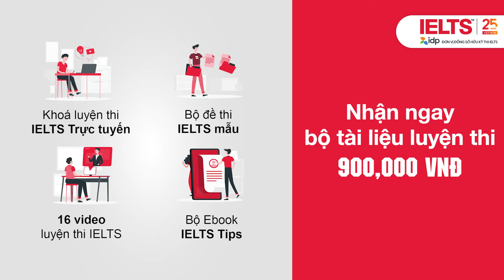Ưu đãi LỚN khi đăng ký thi IELTS trên giấy trong tháng 4-6/2021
NHẬN NGAY ƯU ĐÃI HẤP DẪN KHI THI IELTS TRÊN GIẤY TỪ THÁNG 04 ĐẾN THÁNG 06.2021 TẠI IDP!*
Khi đăng ký thi từ ngày 08/04-25/06/2021, bạn có cơ hội nhận các phần quà giá trị và hấp dẫn sau:
🎁 Combo “cực chất”: Hộp đựng phụ kiện + Giá đỡ điện thoại
🎁 Bộ ôn luyện IELTS trực tuyến độc quyền IDP trị giá 900.000VNĐ
🎁 MIỄN PHÍ ứng dụng học tiếng Anh Elsa Speak PRO trong vòng 3 tháng
📌 Số lượng có hạn, IDP sẽ ưu tiên cho các bạn nhanh tay đăng ký thi sớm nhất tại
🌐  IDP tự hào là trung tâm khảo thí IELTS được yêu thích nhất. Ngoài việc là đơn vị tổ chức kỳ thi IELTS, IDP - chúng tôi luôn cố gắng mang đến các dịch vụ hỗ trợ tốt nhất cho tất cả thí sinh bao gồm:
✅ Các chương trình thi thử và hội thảo hướng dẫn miễn phí hàng tuần
️✅ Trang thiết bị trong phòng thi hiện đại được đầu tư đạt chuẩn quốc tế.
️✅ Đội ngũ giám thị thân thiện, sẵn sàng hỗ trợ thí sinh
Thi IELTS trên giấy cùng IDP chưa bao giờ thuận tiện đến vậy